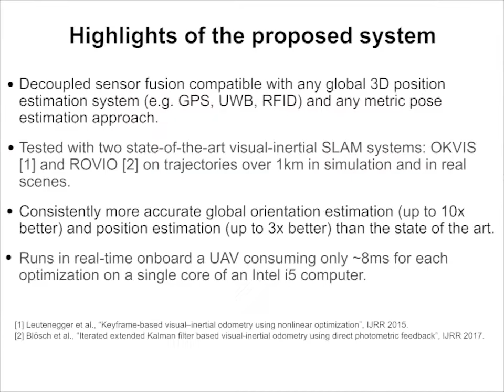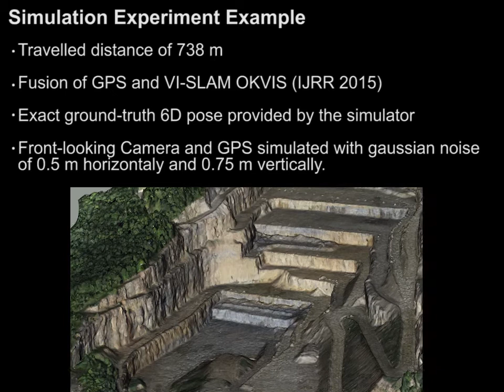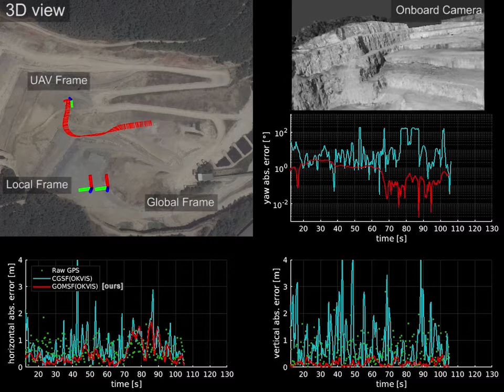GOMSF: Graph-Optimization based Multi-Sensor Fusion for robust UAV pose estimation - ICRA2018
Ruben Mascaro Palliser, Lucas Teixeira, Timo Hinzmann, Roland Siegwart, Margarita Chli. "GOMSF: Graph-Optimization based  Multi-Sensor Fusion  for robust UAV pose estimation" - ICRA 2018